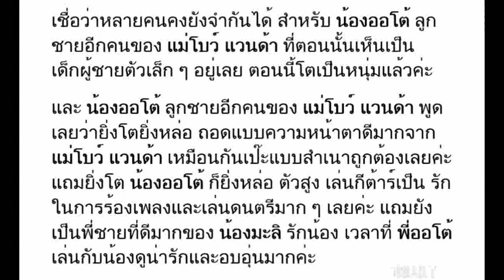น้องออโต้ ลูกชายอีกคนของ แม่โบว์ แวนด้า ล่าสุด! โตเป็นหนุ่มแล้ว แถมหล่อมาก ตัวสูงจนแม่ซบไหล่ได้แล้ว!